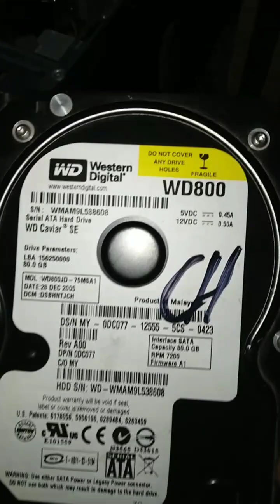how to change harddisk at home